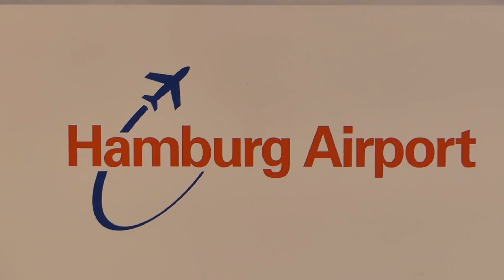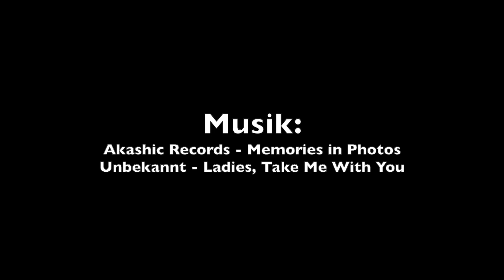Ankunft in Hamburg am 30.3.2022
Wir vermitteln Hunde und Welpen in Not. Hundeliebe-Grenzenlos e.V.